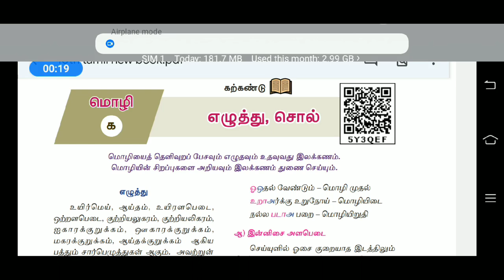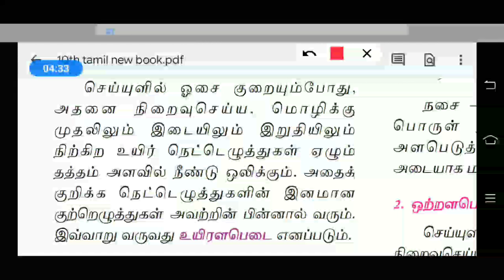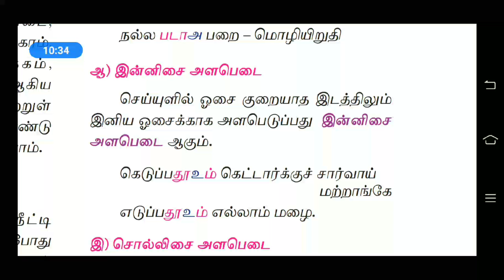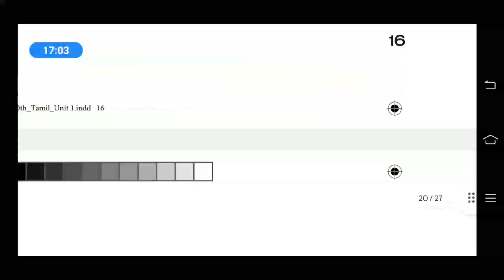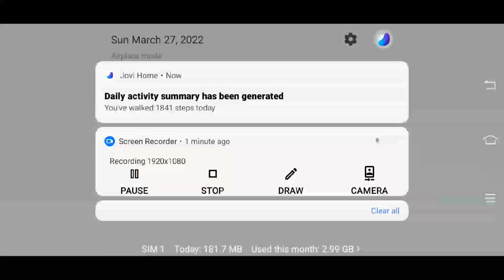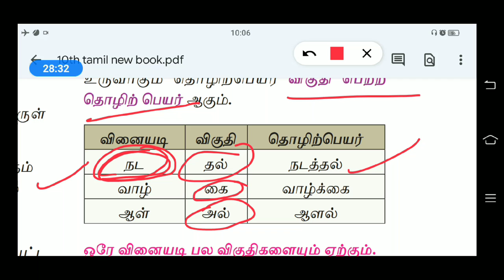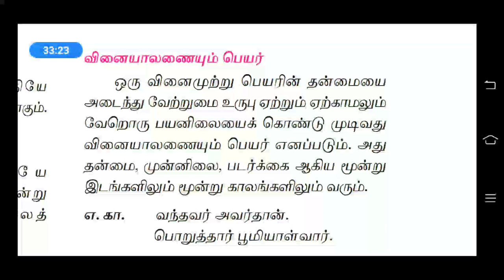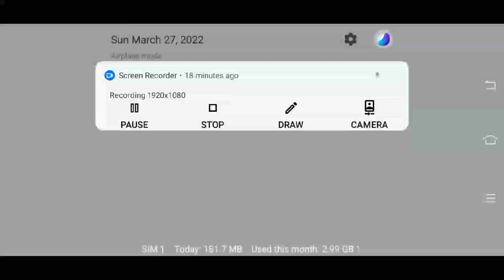எழுத்து மற்றும் சொல்/பொதுத் தமிழ் பகுதி அ/10th tamil newbook